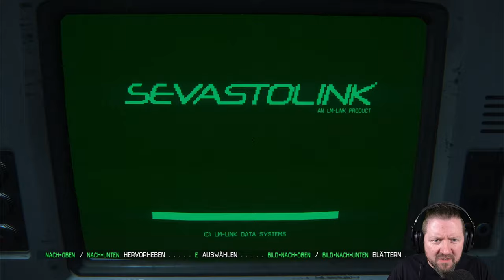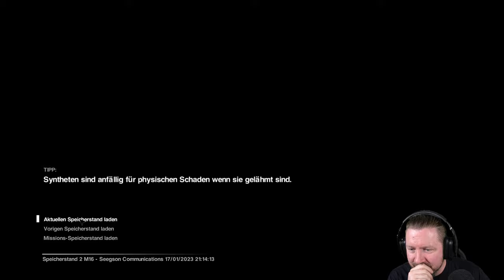ALIEN: ISOLATION [027] Hauch des TODES | German Let´s Play | UNCUT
▪ TITEL: ALIEN: ISOLATION
▪ PLATTFORM: PC
▪ GENRE: Survival Horror | AAA Horror
▪ RELEASE: 2014
▪ STUDIO: Creative Assembly
▪ PUBLISHER: SEGA